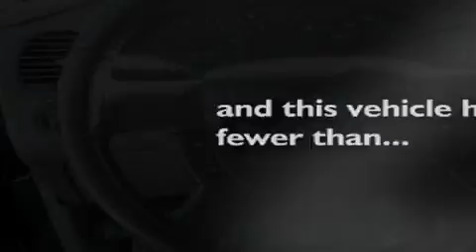2006 Ford Ranger Puyallup WA 98371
Year : 2006

 Make : Ford

 Model : Ranger

 Engine : 3.0L V6 EFI

 Trans . : Automatic

 Exterior : Black

 Miles : 49,484

 Interior : Black

 100 River Road

 2006 Ford Ranger Puyallup WA